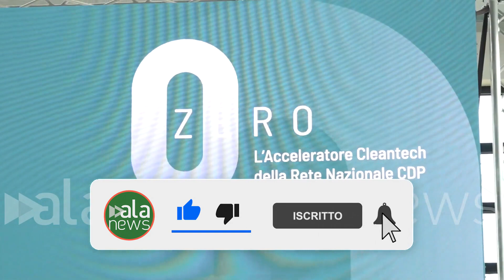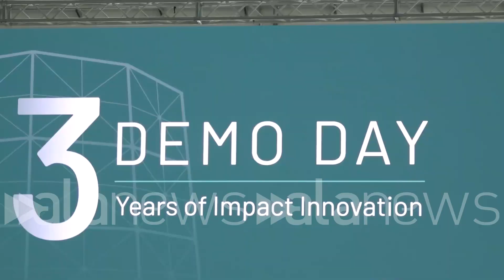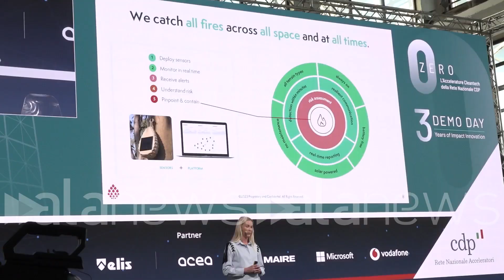Cdp-Eni, con l'acceleratore Zero sviluppate 30 startup cleantech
Dall'efficientamento energetico ai nuovi materiali

 (Roma). Cdp-Eni, con l'acceleratore Zero sviluppate 30 startup cleantechDall'efficientamento energetico ai nuovi materiali (Giulio Da Boit/alanews)

Zero l'acceleratore dedicato allo sviluppo delle startup che in Tech ha concluso il primo triennio di sviluppo delle imprese innovative con tecnologie nel campo delle fonti di energia alternative dell'economia circolare della riduzione dell'impatto ambientale e dello sviluppo sostenibile delle città delle Infrastrutture e del territorio CDP venture Capital e il partner Eni hanno presentato il risultato di questo percorso sono state 30 alle 7 accelerate selezionata e tra oltre 850 candidate di cui il 30% e proveniente a livello internazionale da oltre 50 Paesi diversi Le startup accelerate hanno complessivamente oltre   3000000 programmi di accelerazione che abbiamo sul territorio nazionale il secondo programma di acceleratore che abbiamo su Roma direi più importanti 19 programmi che hanno movimentato complessivamente 300 imprese oltre 185 partner Zero in particolare è l'acceleratore che riguarda l'economia circolare alla  energetica abbiamo accelerato nel corso di questi ultimi anni 27 startup con ricadute dirette diciamo sul territorio della Regione sul territorio del comune e sono delle iniziative ormai diciamo imprenditore attive nel percorso della transizione energetica delle dell'economia circolare dello sfruttamento e del recupero dei rifiuti siamo molto soddisfatti di questa nostra esperienza perché ripeto abbiamo capito territori di là abbiamo arricchito diciamo le cose sistema delle imprese del Lazio e di Roma con delle iniziative che secondo noi avranno un buon successo Ciao Lella scuola vieni per l'impresa un acceleratore che nasce per sviluppare proposte di business all'interno delle Clean Technologies come l'abbiamo fatto l'abbiamo fatto supportando Le startup nel loro percorso di sviluppo imprenditoriale ma anche dando loro competenze per rendicontare il loro valore nel nella parte ambientale e sociale quindi abbiamo abituato questi giovani imprenditori  anche a contabilizzare gli effetti sulla parte di esternalità positive sia in termini ambientali sia in termini di impatto sociale la nostra saltata si chiama Sly come potete vedere siamo the founder Davide ma se effettivamente sì o se ti occupa di un avanzamento di una tecnologia già lo stato dell'arte migliorata da noi per la mitigazione degli incendi boschivi noi vogliamo identifica gli incendi boschivi nelle prime minuti quando sono piccoli ancora quando sono 2 m x 25 m x 5 non diventano ancora abbastanza grandi per diventare estremamente gradito molto difficile per andare a litigare per stoppare Comunque quindi dalle distinguere la fase precoce  Hanno sviluppato la tecnologia che si compone Sidra parte hardware da una parte software che accompagna il cliente sia dell'inizio quindi la raccolta dati in campo fino alla fine quindi l'allerta la notifica dell'allarme incendio che poi venga comunque gestito se vuoi cliente che è tutta quella che la catena di propagazione dell'allarme che posso arrivare anche dopo ai vigili del fuoco Noi siamo un'azienda che si basa sulla parte sostenibilità sulla parte deve andare incontro alla Clemente hai fatti questo è stato uno dei nostri amici ma che abbiamo incorporato sin da subito all'interno la cosa fondamentale che ci ha aiutato molte quello di andare a dare delle metriche classificare la nostra sostenibilità è l'impatto che ne vogliono portare nel mercato cosa che solitamente il mercato Non si predispone di fare questo della sostenibilità che è una cosa estremamente importante per noi siamo sicuri che questo percorso di accelerazione che abbiamo avuto e ci permetta anche di aprire il nuovi potenziali investitori che ha clienti infatti abbiamo aumentato quelli che sono i nostri investimenti ed ha vomitato anche quello che sono i nostri rapporti con diversi stakeholders e battere anche a me stesso ho anche altre  il territorio italiano che anche regionali che a volte mi interessa